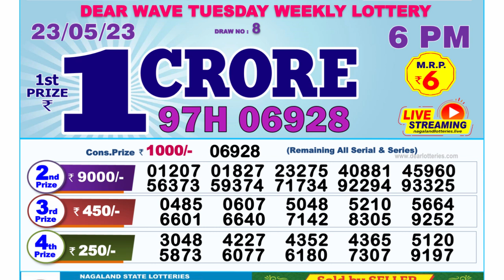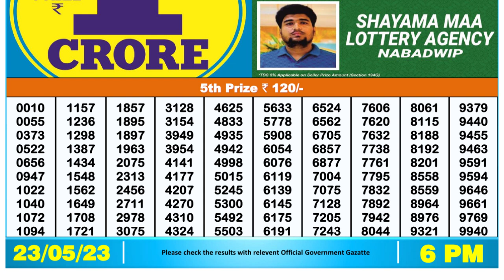Dear Lottery Sambad 6pm today 23.05.23 Nagaland State Lottery Result